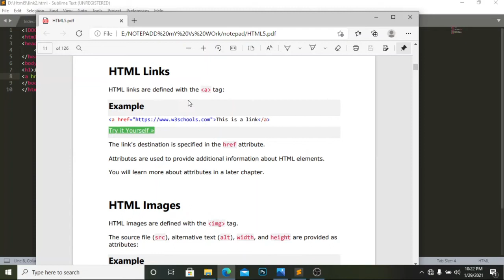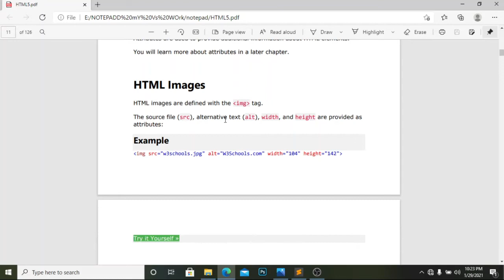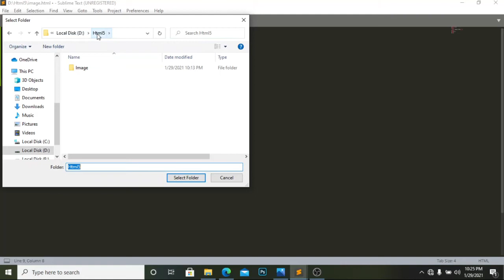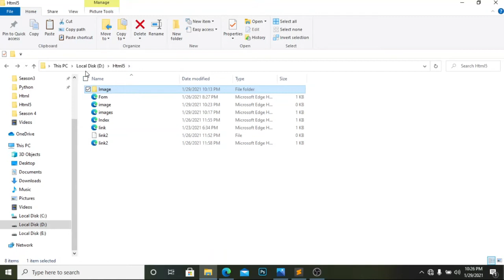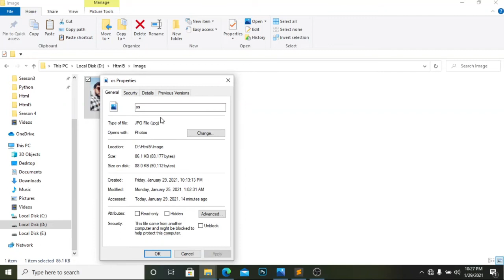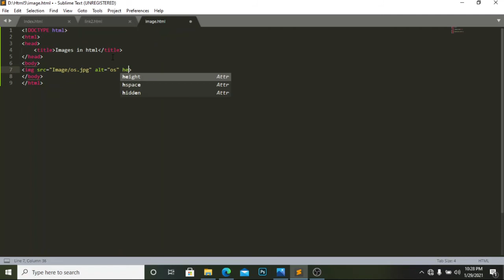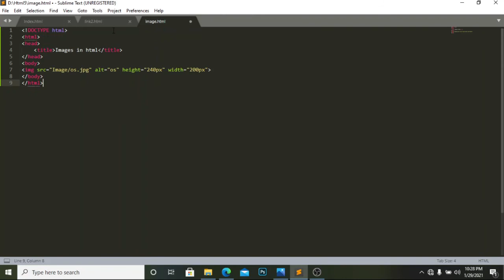Images In Html || Html Tutorials In Urdu Hindi Beginner To Advance Complete || #4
ASSALAM O ALIKUM Friends In this video i will tell you about Html Images
images in html
how use image in html
advantage of using image in html
how image works with html
|| Images In Html
|| What are Html Images
|| How to use Images In Html
|| What to remember when using Html Images
|| Images in Html
     Images can improve the design and the appearance of a web page.